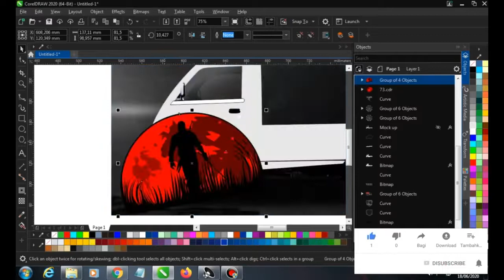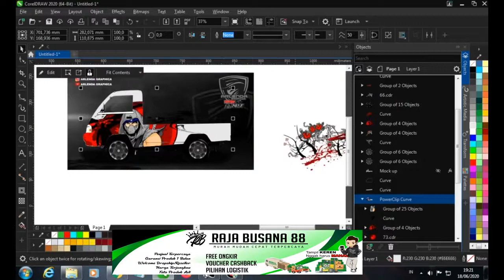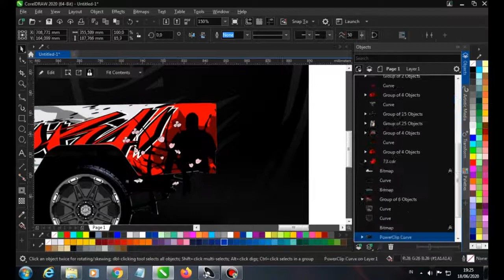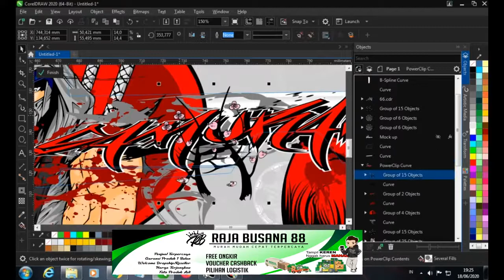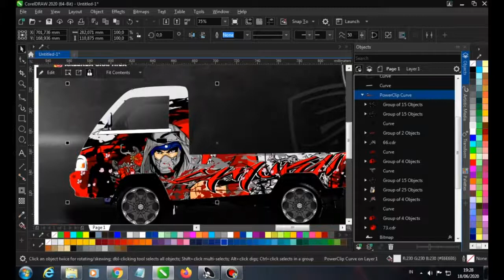STIKER MOBIL PICK UP | CUTTING STICKER MOBIL CARRY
stiker mobil pick up cutting sticker mobil Carry Futura
Aplikasi Yang saya gunakan adalah Coreldraw 2020.
 cutting sticker.

Nonton video Youtube dapat duit!